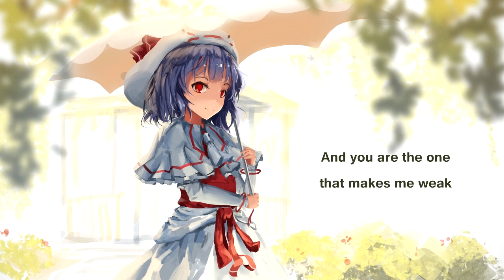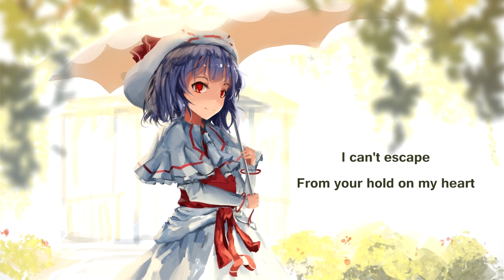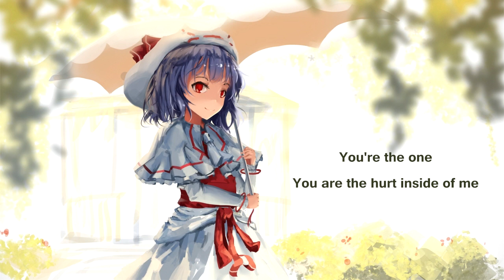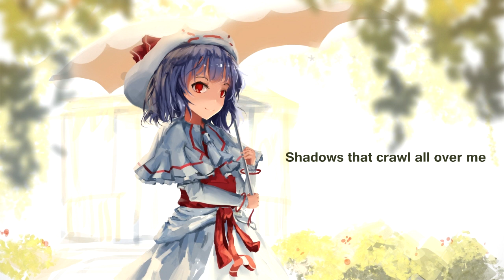{193} Nightcore (Rev Theory) - You're The One (with lyrics)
Lyrics:
So far away
There lies a place
That I can't touch
I hide the pain
But it's still not enough

I keep running in circles
I can't deny what is real

You are the hurt inside of me
And you are the one that makes me weak
Shadows that crawl all over me
Swallow the light that lets me see
Have I fallen too far away, away (I keep running away, I keep running away, I keep pushing away)
It's hard to stay sober again
You're the one
You're the one (You're the one)

I lie awake (I lie awake)
Inside the darkness
From your hold on my heart

Swallow the light that let's me see

Still findin' my way
I will live for tomorrow
And not yesterday
But I can't deny what is real

(You're the one, you're the one, you're the one)
And you are the one that makes me weak (You're the one)
Swallow the light that let's me see (You're the one)

You're the one
Yeah